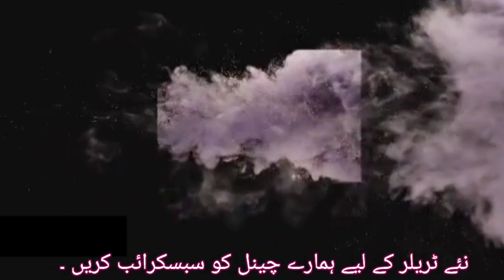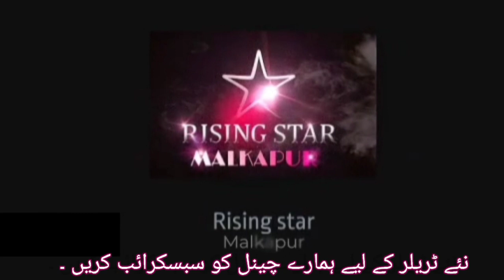Kurulus osman season4 EPISODE 116(18) in urdu subtitles#kurulusosman